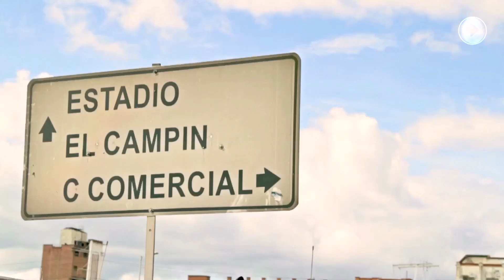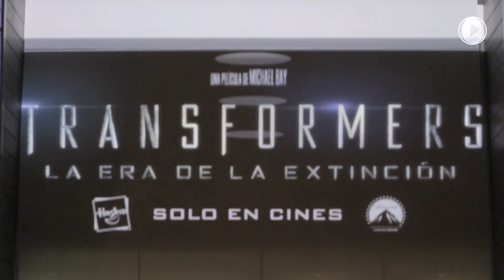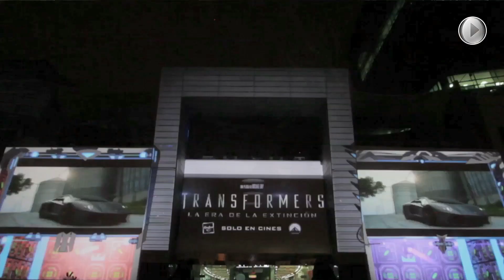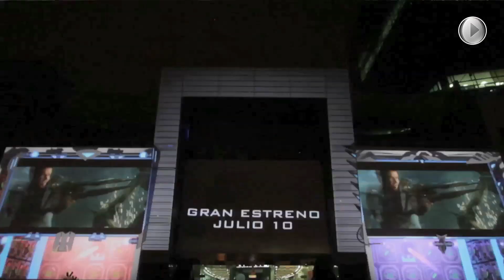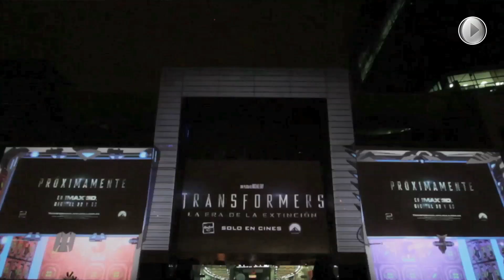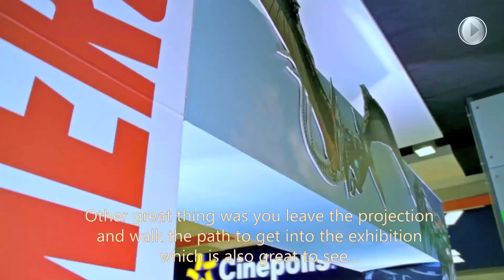3D MAPPING TRANSFORMERS: LA ERA DE LA EXTINCIÓN